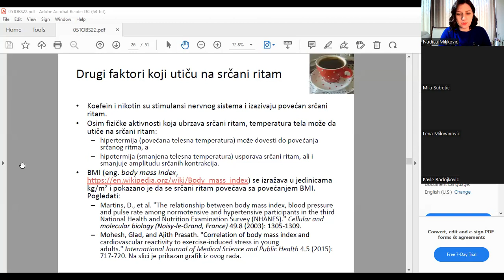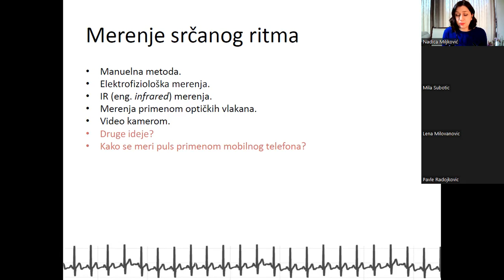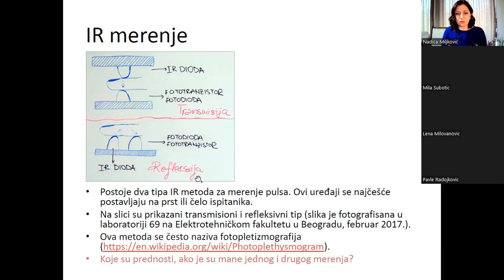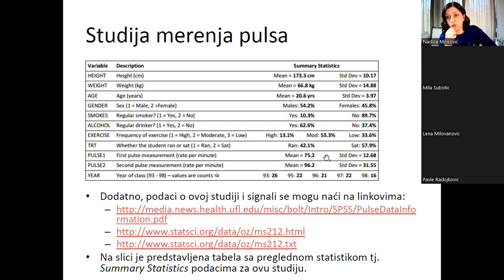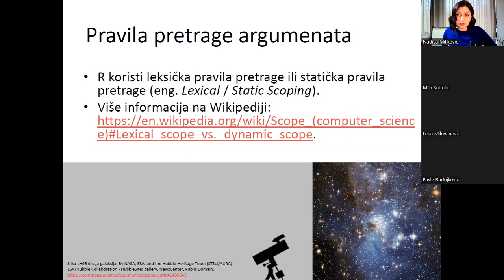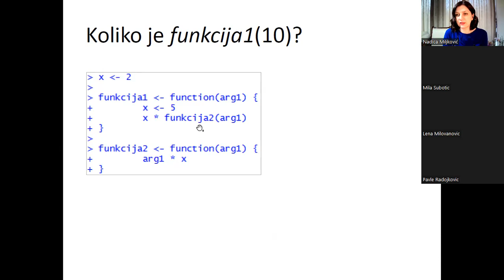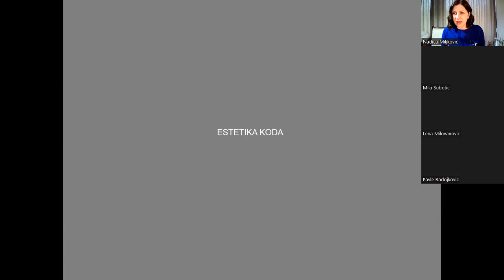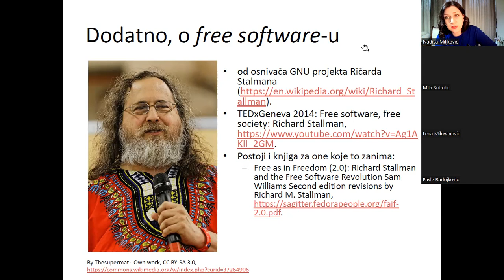TOBS - Srčani puls, funkcije, estetika, dplyr paket i pretraga